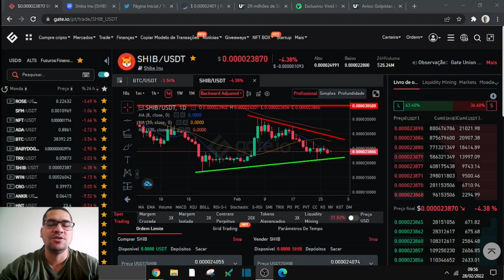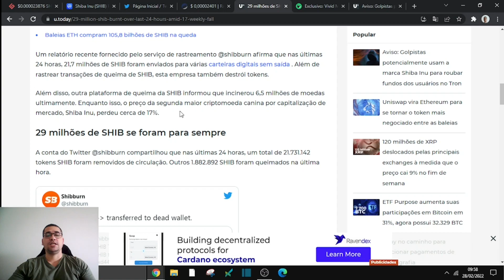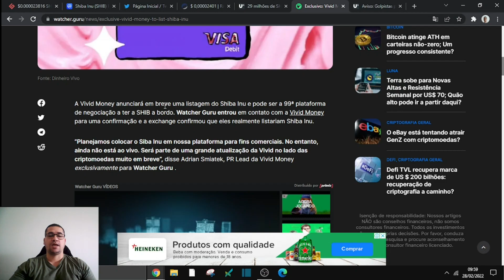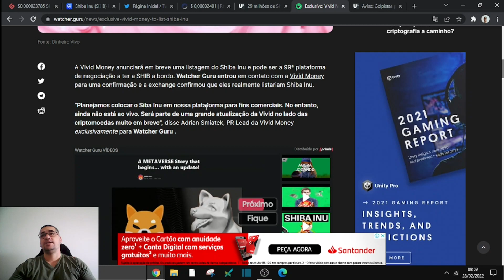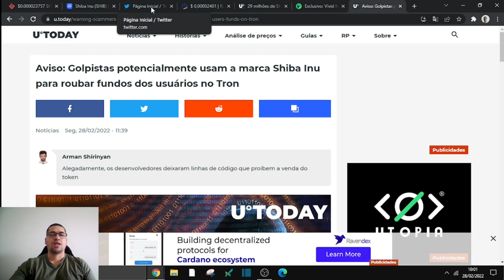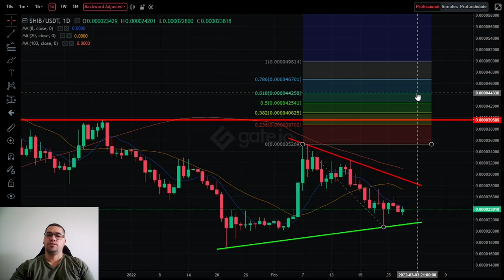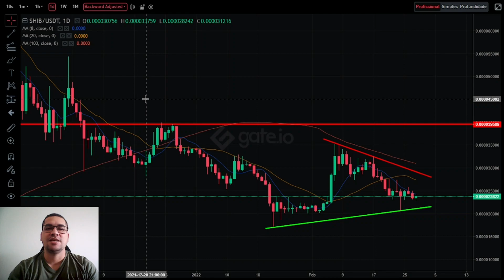Shiba Inu Shib Mais queimas de milhões, vai ser a top 2 um dia, nova listagem entre outras coisas.